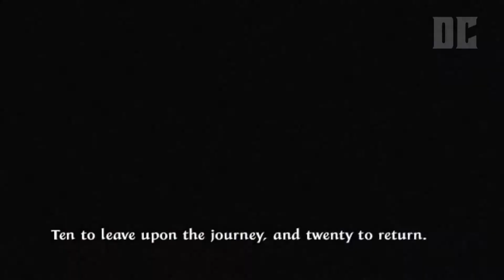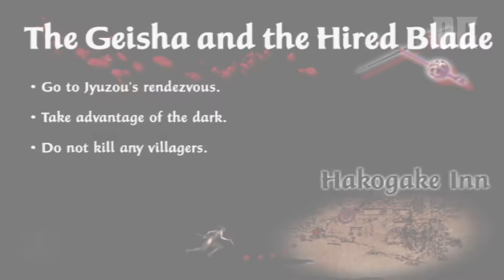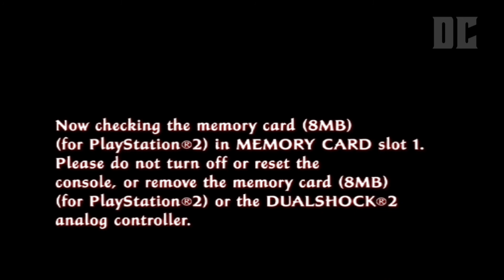TENCHU FATAL SHADOWS Gameplay Walkthrough Chapter 3 [PS2] (No Commentary)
Tenchu Fatal Shadows Chapter 3 Walkthrough Gameplay No Commentary PS2

In this video, we take you on a journey through Tenchu Fatal Shadows, one of the most beloved ninja stealth games of all time. Watch as we demonstrate how to complete each level and accomplish each mission with ease.

Tenchu: Fatal Shadows is a thrilling stealth action game set in feudal Japan, where players take on the roles of two ninja sisters tasked with completing various assassination missions. The game features a variety of stealth-based moves, weapons, and gadgets, and allows players to choose between stealth and combat to complete their objectives. With a unique storyline and the ability to play as two different characters, Tenchu: Fatal Shadows offers an engaging and immersive gaming experience.

Thanks :)